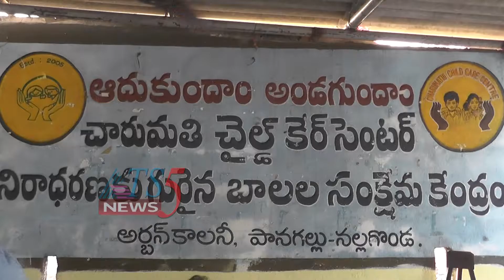చారుమతి చైల్డ్ కేర్ సెంటర్లో పుస్తకాలు , స్వీట్లు పంపిణీ 16-06-2019.